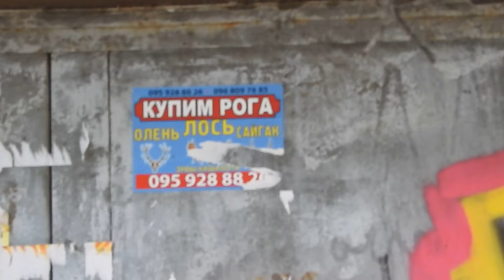Графити Путлер 14 августа 2014 Харьков